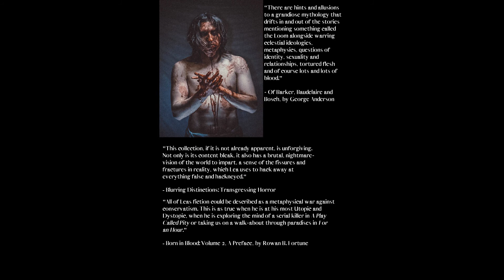Lex Jones's Christmas Calendar: Alice in Nightmareland, By Alicia Perez, Read by Mark Allen Gunnells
Mark Allen Gunnell's Amazon Author Page: